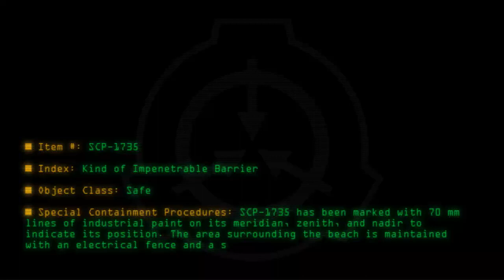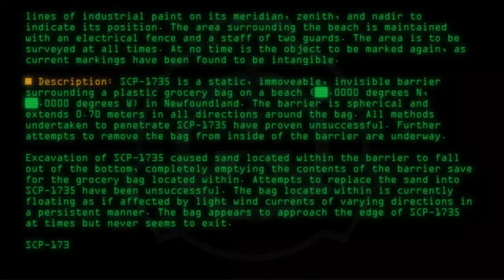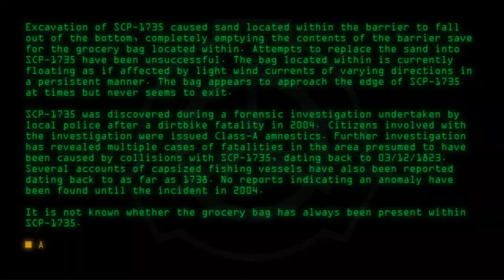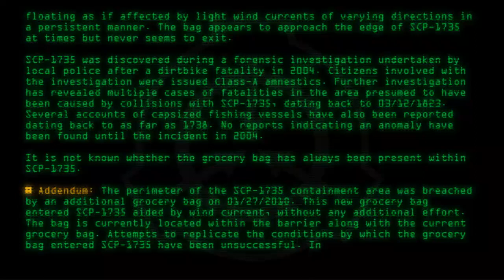SCP-1735 - Kind of Impenetrable Barrier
Code: SCP-1735
Title: Kind of Impenetrable Barrier
Rating: +255
Wordcount: 886
Last Edit: 07 Jan 2020 00:01
Revision: 17